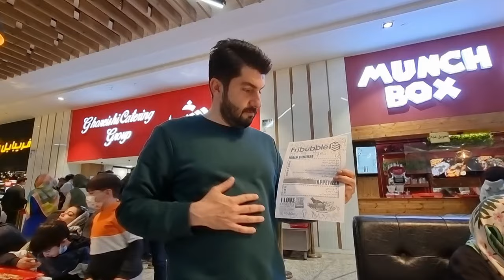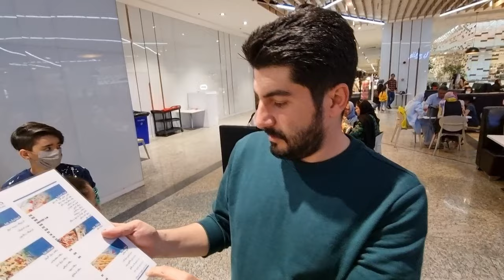Inside Iran Mall, Biggest Mall in the World (with Alessio Rastani) | Hoomzi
Talking about Iran Mall with Alessio Rastani in Iran. The Iran Mall is the biggest shopping mall in the world in terms of area and one of the largest commercial, cultural and social projects in the world located in northwest Tehran, Iran, by Chitgar Lake.

About Hoomzi:

In this channel I will show you the real Iran and the beautiful places that you do not know about.

Hooman